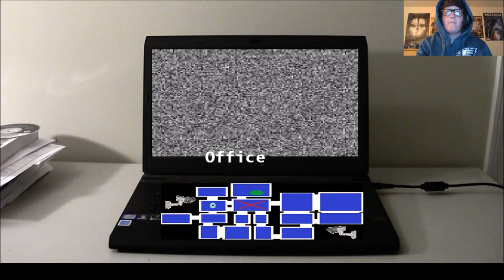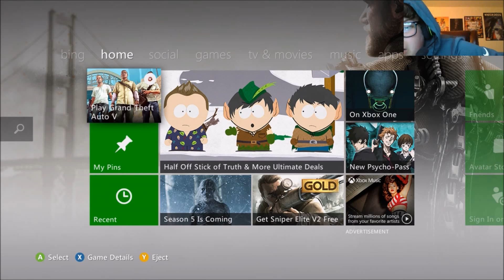Fright Light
I hope you guys enjoyed this video. Sorry if the Face Cam is off or my voice is off but anyways Im going to start to do more face cams so DEAL WITH IT!